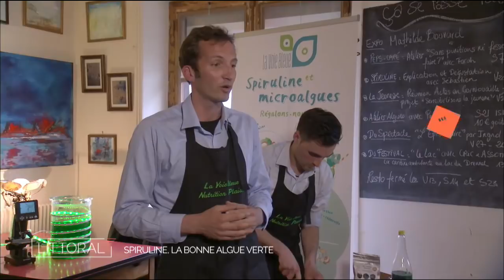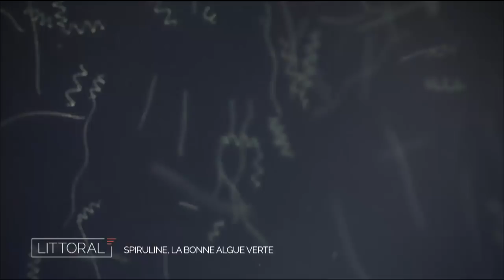Littoral, Sea, dog and spiruline !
Une séance de gym sur la plage, de la spiruline pour la silhouette, et un bain de mer avec un terre-neuve, c’est bientôt l’été, il faut retrouver la forme !